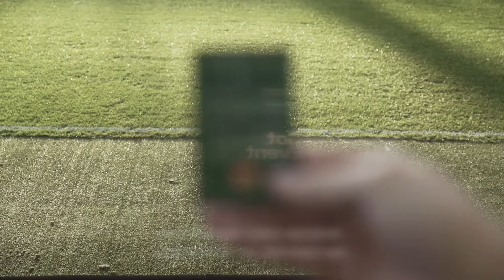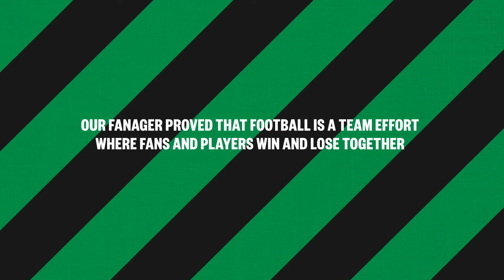The Fanager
To help sell season tickets Swedish elite soccer team GAIS decided to let a fan coach the team. It was during a local derby that the world's first 'Fanager' got a chance to coach a real professional soccer game.